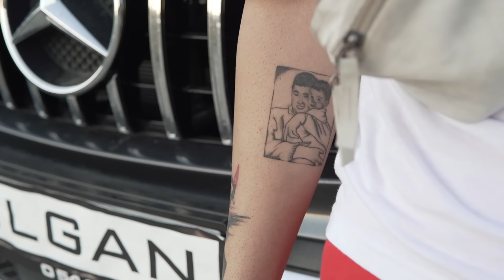Atılgan - Beni Sal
Atılgan'ın, Soundove etiketiyle yayınlanan "Beni Sal" isimli tekli çalışması, video klibiyle netd müzik'te.

Mix & Mastering: Bo Hems
Yönetmen: İlker Timur
Görüntü yönetmeni: Hüseyin ‘Harry’ Yılmaz

"Beni Sal" şarkı sözleri ile

Beni sal
Yok yere sakın meşgul etme
Sal
Baya bi düşkünüm keyfime
Sal Sal
Sabitim tecrübeyle
Sal
Beni sal

Ver artık onu bana geri
Nerede bilmiyorum kayıp gözümün feri
Evrendeki insanların hepsi ayrı deli
Sokaklar artık coronadan bile tehlikeli

Veriyorum eli kaptırıyorum kolu
Unutuyorum hep ayıktırsana neydi konu
Kuruntu kuruyorum kafam epey bi dolu
Huzursuz oluyorum duyduğumda yeni ses tonu

Belirli konum ararsan bulursun oğlum
Çekip bi çelimsiz soluk yükselip denersin oğlum
Atılgan gelirse korun gardını yüksek tut oğlum
Batıdan ilerliyorum İzmir’e yeni bi soluk

Bir gün olsun bile karışıma çıkmadı çözümlenebilen paradoksum
Para dertleri Gucci karılar lirik ölü Pac isterim hepsine idol olsun
Çabalayacağım pes yok maksat piyasada boşluk yeri dolsun
Ben kanatlı doğmamış kuşum üstatlara burdan selam olsun

Beni sal
Sal
Sal Sal
Sabitim tecrübeyle
Sal
Beni sal
(x2)

Tek tip monoton konu yok
Renksiz yaşamlar tonu yok
Kurtulmanın bi yolu yok
Durdurmalıyız noluyo

Onların bir çoğu ayrımcılık peşinde
Boğulun lanet olası hırsınızın içinde

Tek işim hip-hop aşırı spontane
Dönemezsem bir gün geri anlatın tane tane
Rhymeımsa 2 lisan yok bende hiç bahane
Düzgünce düşün düzine problem var önünde

Deneme boşuna çocuk yokuşa yok izah
Tecrübe dolu zihnime çekemem bi hiza
Dinozor avındayım acıktıysan bi pizza
Ruh halimin tasviri ise monalisa

Im gonna make anyway meditate everyday with the rap took away my pain
Pac on ma skin mask on ma face fast and the best god gonna bless to the my faith
Need some rest dont make stress
We abandoned of threts beni sal dedim kes
Gonna hate anyway doesnt matter what ı say what did Em said ım not afraid

Beni sal
Sal
Sal Sal
Sabitim tecrübeyle
Sal
Beni sal
(x4)

SAL